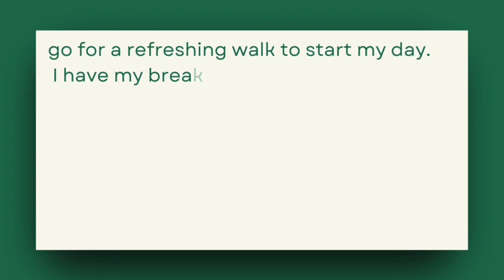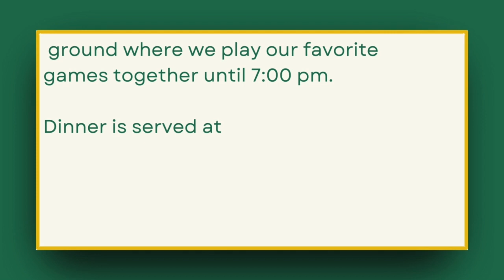Write a Letter to your Mother about your Daily Routine in English | Informal Letter Writing English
Write a Letter to your Mother telling her about your Daily Routine in Hostel English | Informal Letter Writing  English

Write a Letter to Your Father sharing your daily routine with her
Letter to Mother Format,
Letter to Mother Example
How to write a Letter to your mother about your daily routine in the hostel